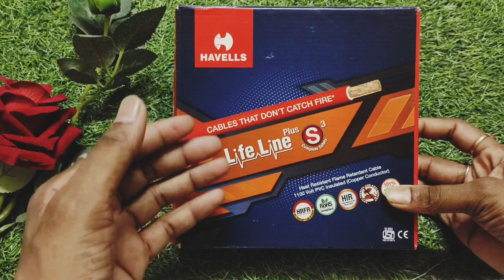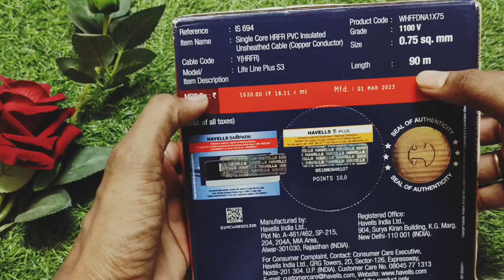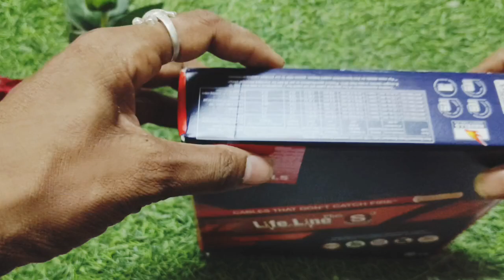Havells Wire New Update May 2023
Hello Friends,
In This Videos Havells Wire New Update May 2023 Unboxing & Review

New Video ka update Sabse pahle pane ke niye.

Malay Basak
From - Tufanganj Cooch Behar (India)